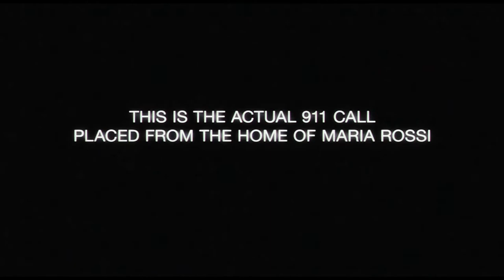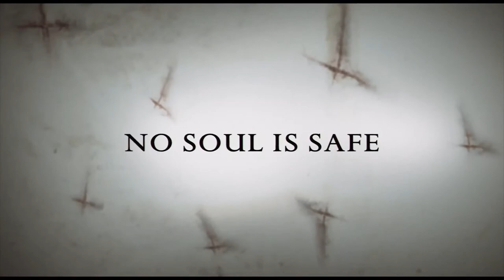The Devil Inside Trailer Official 2012 [HD]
Cast: Fernanda Andrade, Simon Quarterman, Evan Helmuth, Suzan Crowley

In 1989, emergency responders received a 9-1-1 call from Maria Rossi
(Suzan Crowley) confessing that she had brutally killed three people. 20 years later, her daughter Isabella (Fernanda Andrade) seeks to understand the truth about what happened that night. She travels to the Centrino Hospital for the Criminally Insane in Italy where her mother has been locked away to determine if her mother is mentally ill or demonically possessed. When she recruits two young exorcists (Simon Quarterman and Evan Helmuth) to cure her mom using unconventional methods combining both science and religion, they come face-to-face with pure evil in the form of four powerful demons possessing Maria.